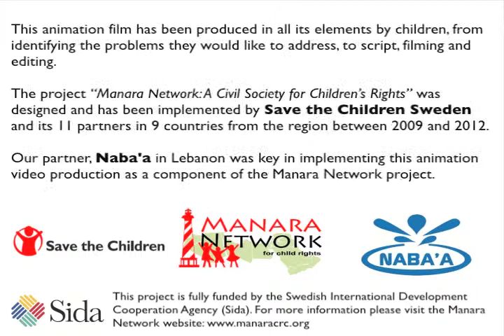nabba right to play